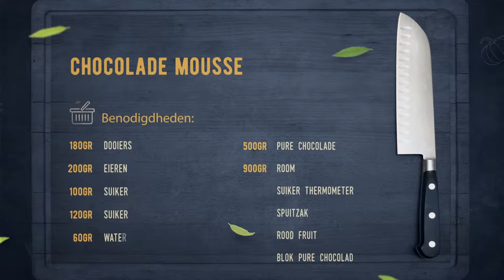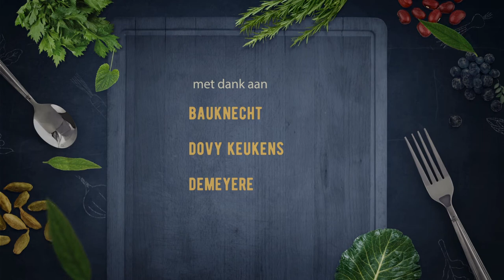112 Chocolade mousse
112. Chocolade mousse